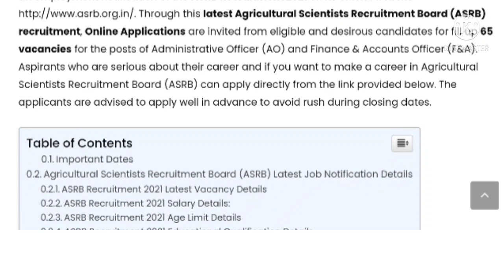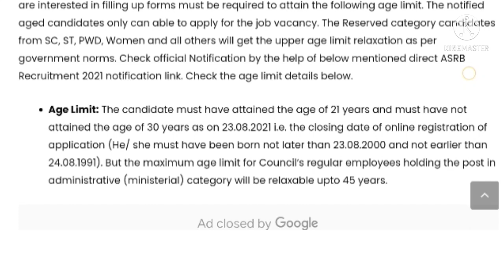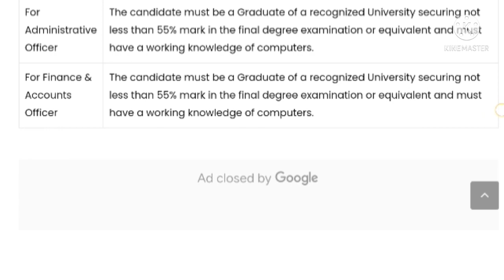ASRB Recruitment 2021|apply for administrative officer vacancies|apply online